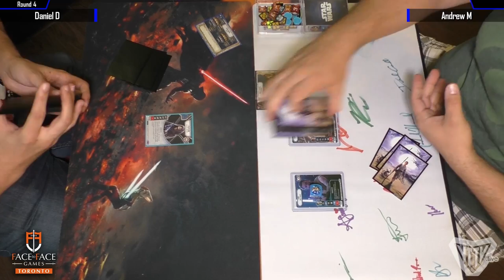Star Wars: Destiny - F2F Games Store Championship | Round 4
Round 4 of 5 from the Face to Face Games Toronto Star Wars: Destiny Store Championship, June 17th, 2017.

Can Daniel's elite Palpatine turn Andrew's elite Luke / Rey to the dark side?

Commentary by Travis and Victor.